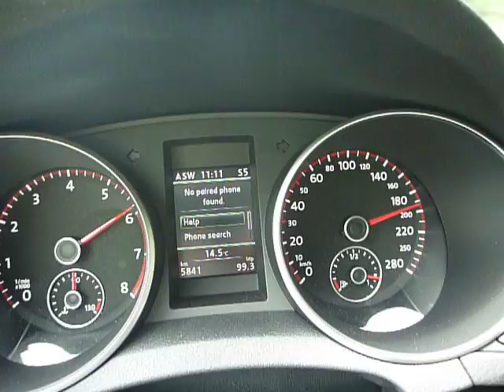ｱｳﾄﾊﾞｰﾝ 国沢 asia